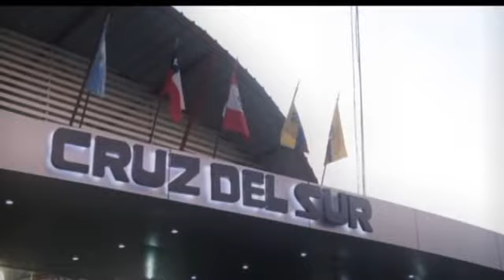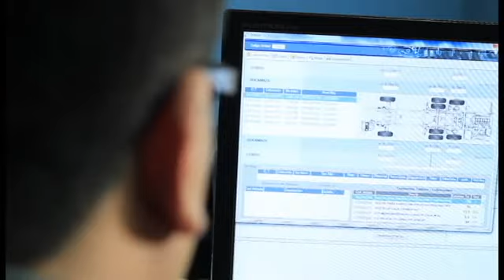Comercial Cruz del Sur - Monitoreo de buses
Monitoreo de buses